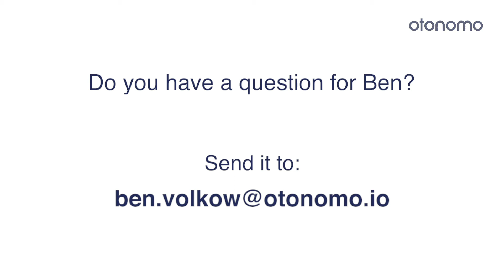What is Otonomo's multi cloud strategy?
Car manufacturers (OEMs) use all types of different cloud services to store the connected car data. These can be one of AWS, Azure, Microsoft Connected Vehicle Platform (MCVP), Google cloud (GCP) or their own on premise cloud.

Otonomo runs on a cloud that is agnostic to where the OEM is keeping his data, whether it is in the cloud or on premise. We connect through an API to the OEM’s database. We are integrated in both MACVP, Microsoft Azure Connected Vehicle Platform and also part of the AWS ecosystem.